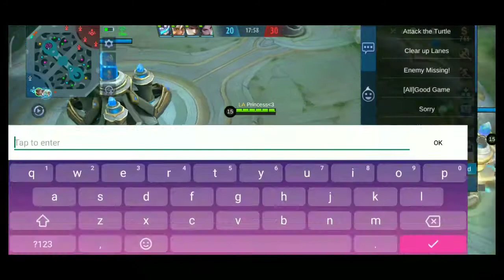Kairu gaming insane match Chou Epic Comeback // Mlbb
Song Used!!

Can you share thise for me?Please😢
Also like thise Video❤️

If you want to play with me Just Follow my ID

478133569